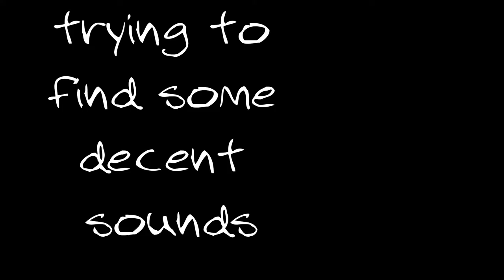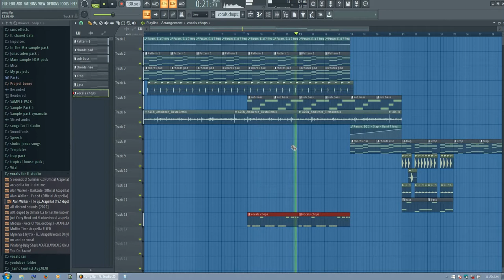Making an NCS song in 30 Minutes - ASENDO MUSIC